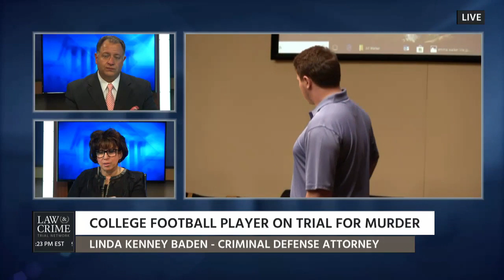Linda Kenney Baden and Bob Bianchi Talk Riley Gaul Trial on Law & Crime Network